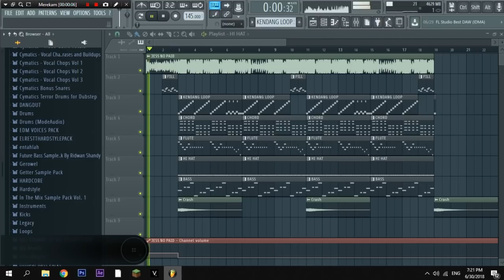LAGU INTRO JESS NO LIMIT VERSI DANGDUT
Full Version?

Maaf juga ya aku jarang upload. Karena Nggak ada waktu buat record. Sebenernya aku juga pengen upload maaf ya temen temen :)

♫ Download Link ♫
➥ Cari Sendiri (YoutubeToMP3)

Tags Copas :v

1 vs 1 jess no limit,
jess no limit 2 gelar,
jess no limit 37000 diamond,
jess no limit araya part 3,
jess no limit arya 3,
jess no limit araya part 4,